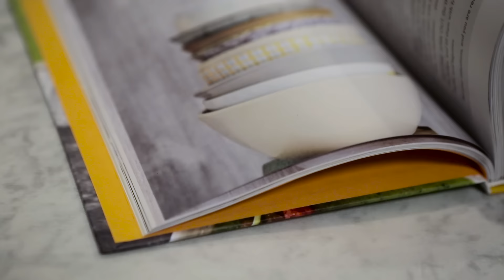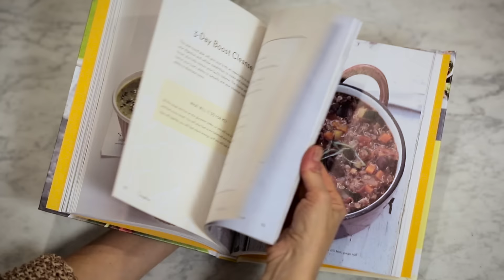Soupelina's Soup Cleanse by Elina Fuhrman - Official Book Trailer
Soupelina's Soup Cleanse by Elina Fuhrman
- In Stores February 2nd, 2016 -

Published by Da Capo Lifelong Books